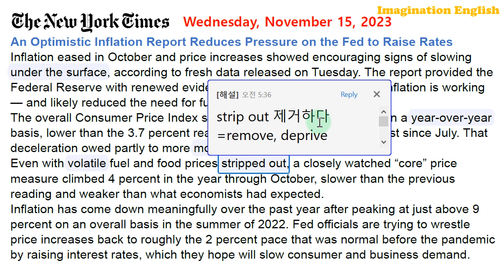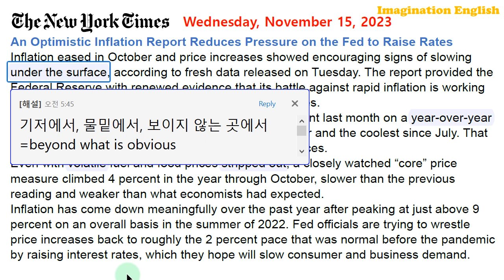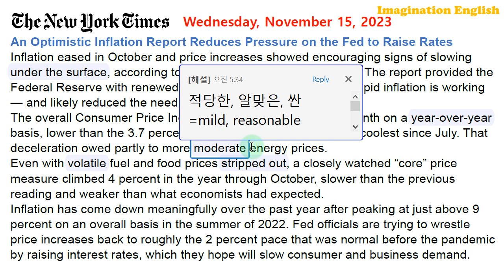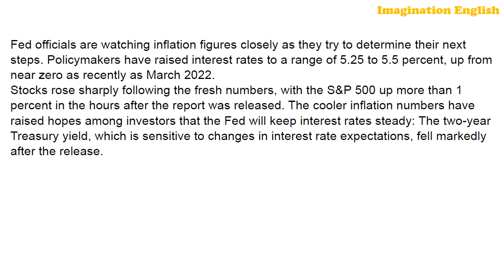[시사영어 1일1문] 미국 10월 인플레 발표, 주가 폭등 (당일영어뉴스로 영어공부)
[본문]
An Optimistic Inflation Report Reduces Pressure on the Fed to Raise Rates
Inflation eased in October and price increases showed encouraging signs of slowing under the surface, according to fresh data released on Tuesday. The report provided the Federal Reserve with renewed evidence that its battle against rapid inflation is working — and likely reduced the need for further rate increases.
The overall Consumer Price Index slowed to 3.2 percent last month on a year-over-year basis, lower than the 3.7 percent reading in September and the coolest since July. That deceleration owed partly to more moderate energy prices.
Even with volatile fuel and food prices stripped out, a closely watched “core” price measure climbed 4 percent in the year through October, slower than the previous reading and weaker than what economists had expected.
Inflation has come down meaningfully over the past year after peaking at just above 9 percent on an overall basis in the summer of 2022. Fed officials are trying to wrestle price increases back to roughly the 2 percent pace that was normal before the pandemic by raising interest rates, which they hope will slow consumer and business demand.
Fed officials are watching inflation figures closely as they try to determine their next steps. Policymakers have raised interest rates to a range of 5.25 to 5.5 percent, up from near zero as recently as March 2022.
Stocks rose sharply following the fresh numbers, with the S&P 500 up more than 1 percent in the hours after the report was released. The cooler inflation numbers have raised hopes among investors that the Fed will keep interest rates steady: The two-year Treasury yield, which is sensitive to changes in interest rate expectations, fell markedly after the release.